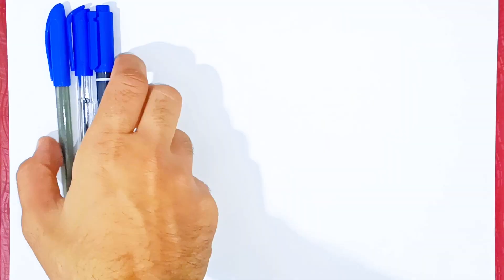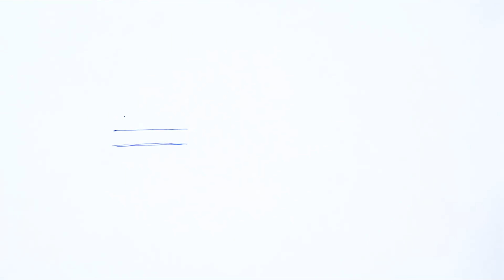how to draw